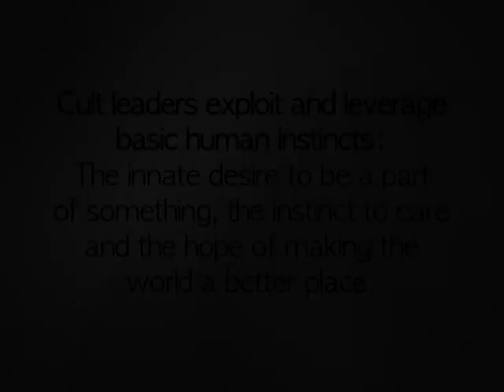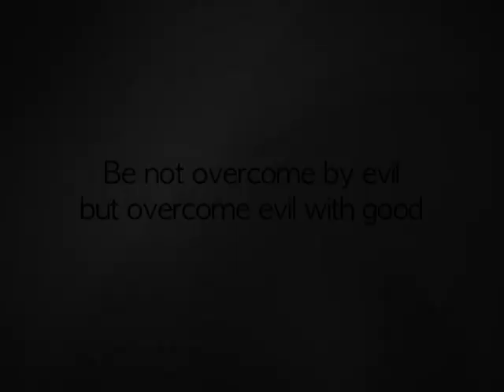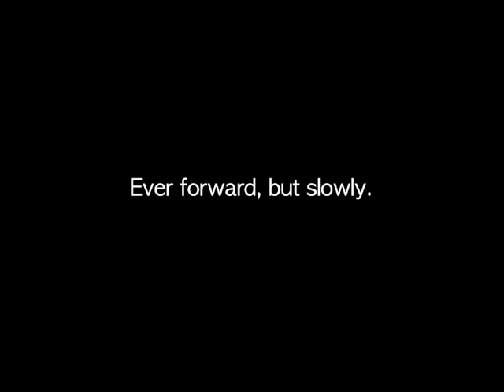Madeleine Tobias cults 202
Madeleine Tobias Cult Recovery part 2